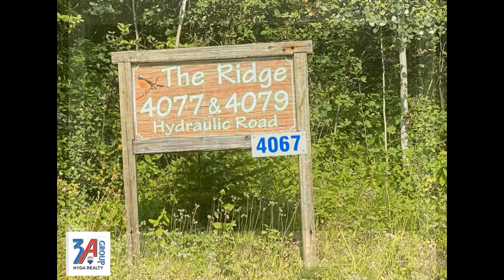55.9 Acres with Barn & Pasture / Panoramic Building Site Overlooking Dragon Lake- QUESNEL***SOLD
What a setting! A perfect acreage to start your own Hobby Ranch! Conveniently located only a 15 min drive from the City Centre of Quesnel. The 55.9 Acre property was selectively logged with plenty of old growth left. a beautiful setting with an historic log barn. Very private with Crown Land to the north and east.

Approximately 10 Acres currently in Hayfield and 7 acres of pasture. Current water source is a spring fed creek.
This unique Cariboo acreage offers many opportunities and is a horse lover and nature heaven.

Presented by Freddy Marks
3A Group Remax Nyda Realty